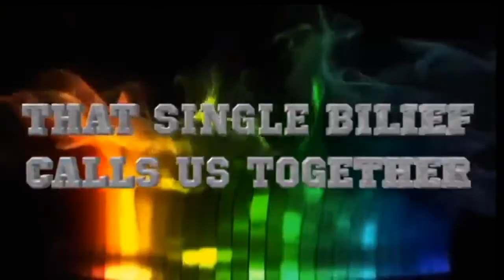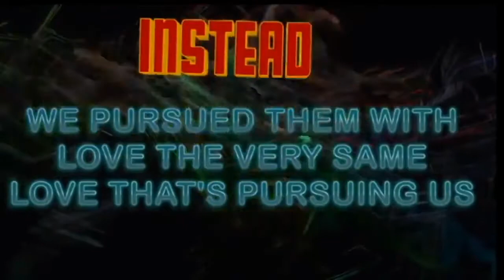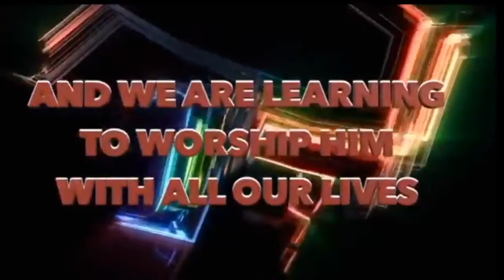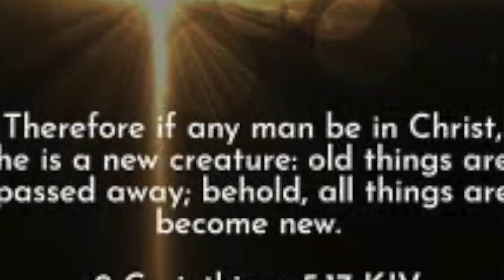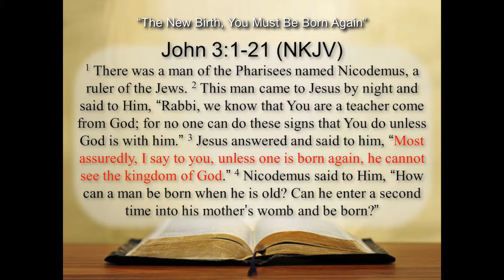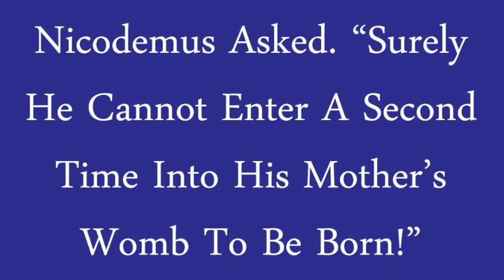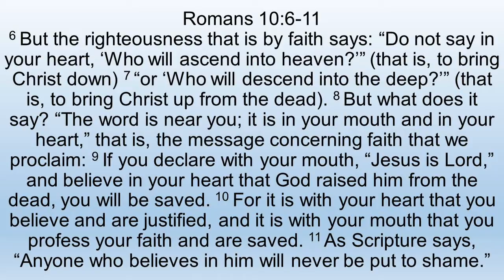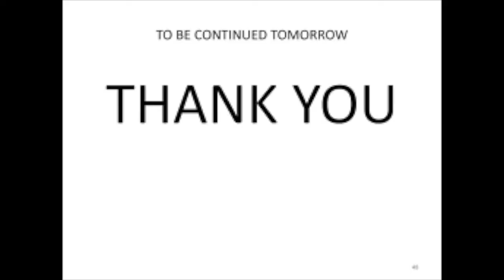DR SUOANE MSOMI FREEDOM IN CHRIST (DELIVERANCE) PART 2